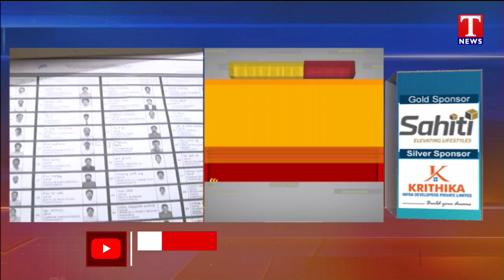Minister Srinivas Goud Cast His Vote | Graduate MLC Elections | T News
Minister Srinivas Goud Cast His Vote | Graduate MLC Elections